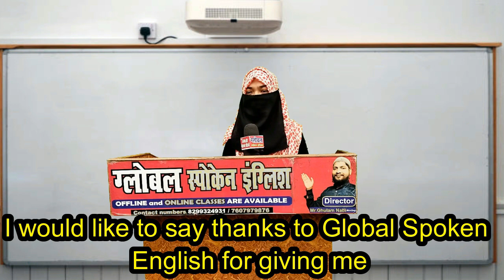English Speaking at Ghosi ,Mau //Spoken_English